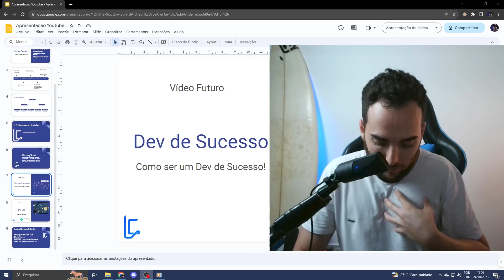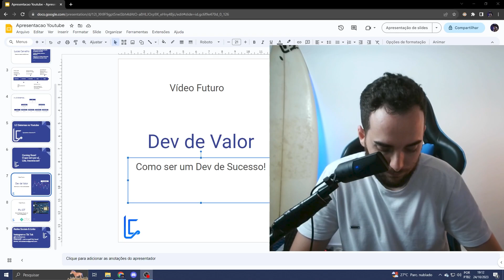Como ser um dev de sucesso?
Faaaaala pessoal, você quer ser um desenvolvedor melhor? veja esse vídeo!